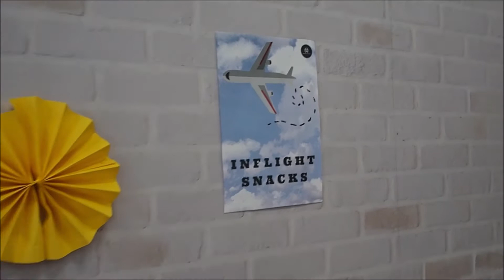DMK FMO'18 (tourist for a day)